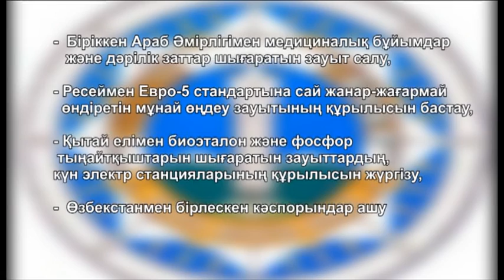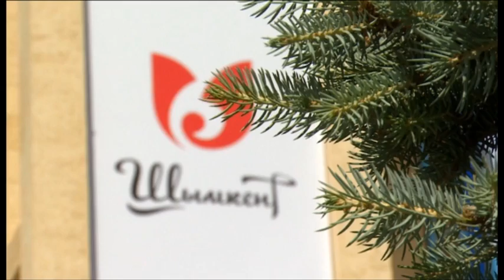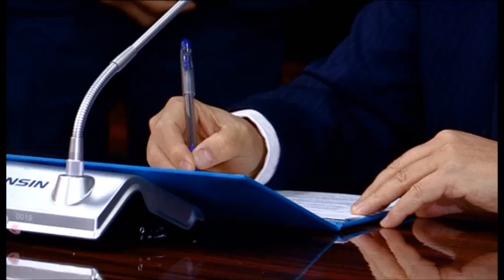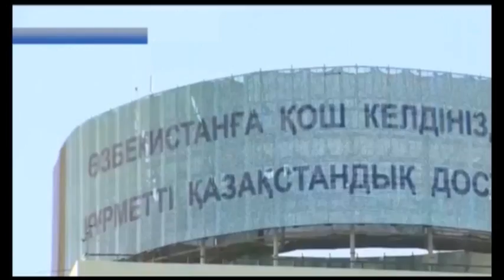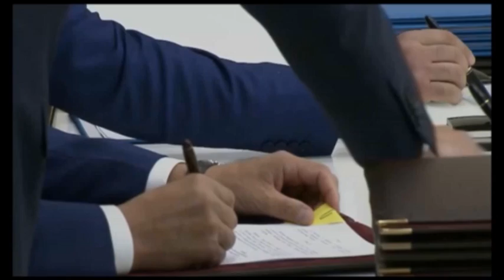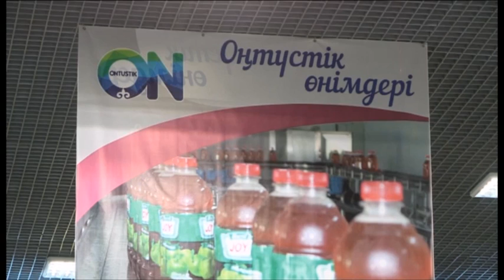Оңтүстіктегі ON жетістік